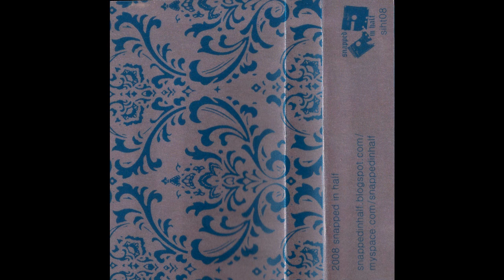Gown, "Deep In" CS (2008)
0:00 Defined Factors
22:04 Loose And Hard